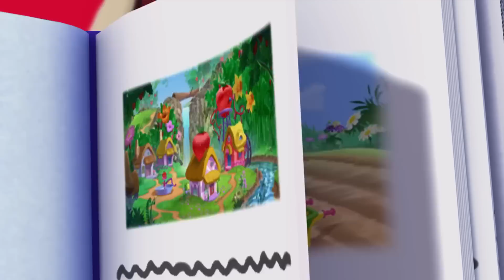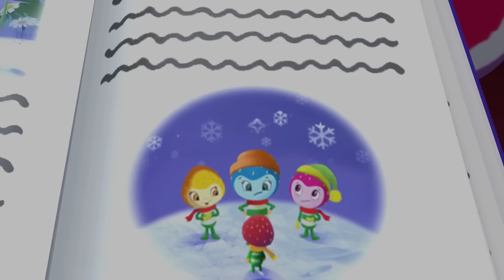Strawberry's Delivery Service | Strawberry Shortcake | Berry Bitty Adventures! | WildBrain Enchanted